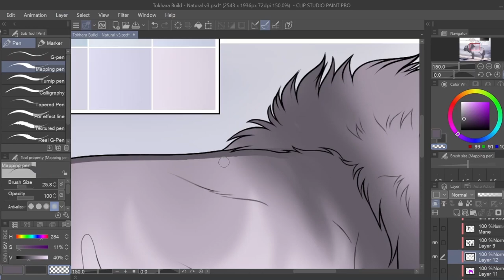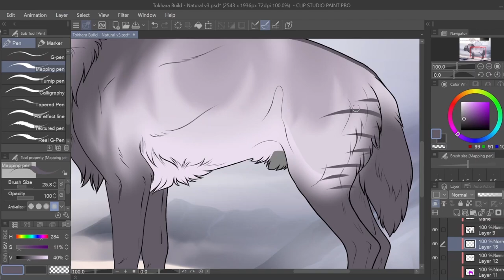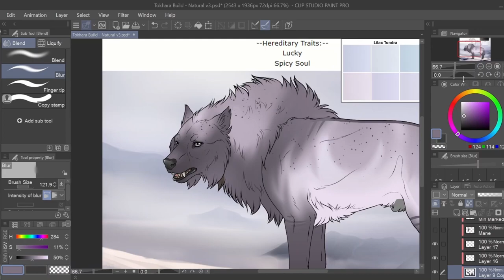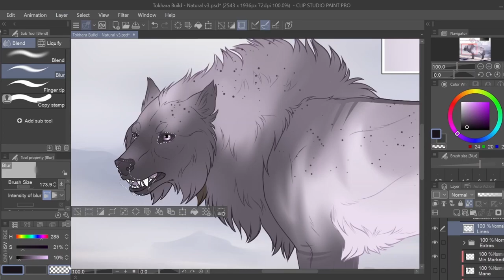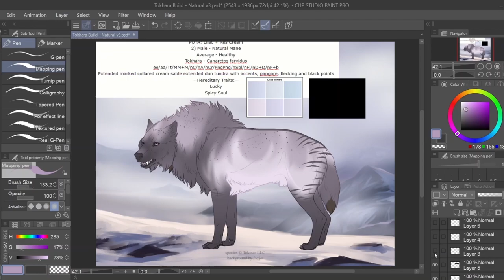Declan || TIMELAPSE Tokota Design || Clip Studio Paint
Check out "Stories of Tokotna" - Get your own copy on December 1st, 2023!
PREORDER NOW!

This video is all ages friendly, but Deviantart along with Tokotas is open to 13+

Tools Used:
Huion Kamvas 13
Clip Studio Paint
OBS